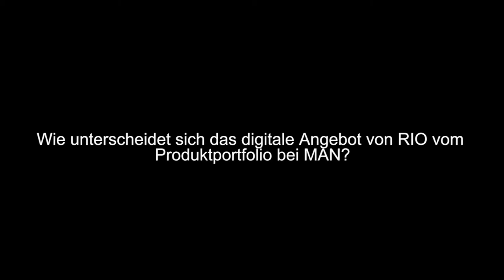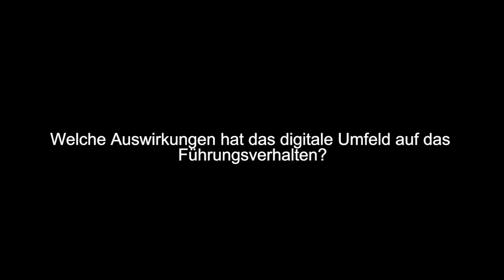Expertengespräch "Digitalisierung in der F&E" mit Christian Zingg und Joachim Wallenstein, RIO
Christian Zingg, Chief Product Owner X-Lab, und Joachim Wallenstein, Direktor Marketing und Kommunikation, bei RIO - the Logistics Flow, im Gespräch mit 3DSE zum Thema "Digitale Innovationen bei einem Maschinenbauunternehmen".